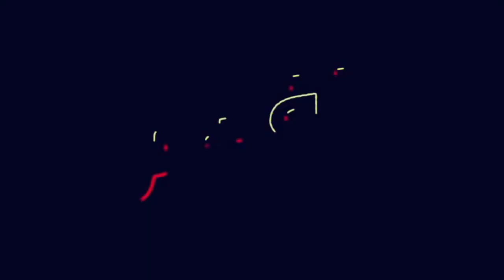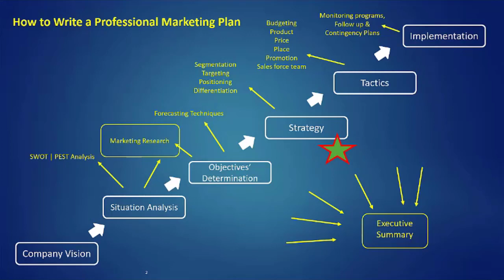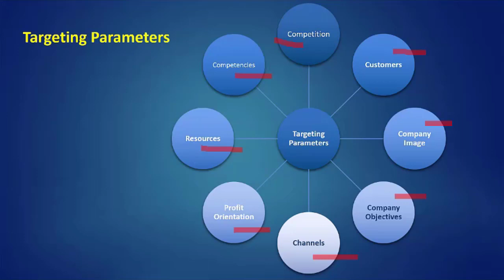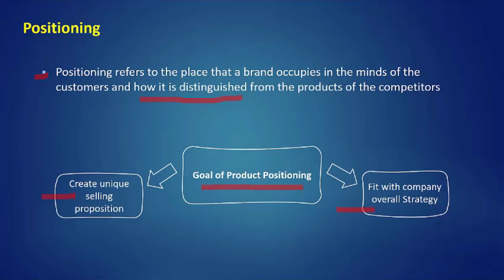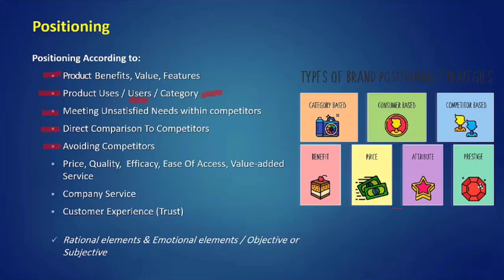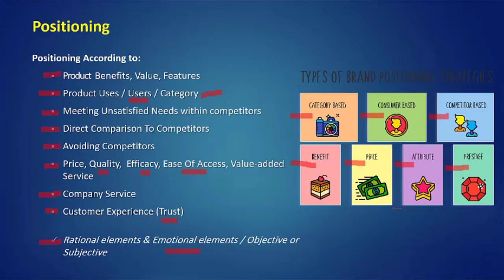Marketing Plan Design | Targeting & Positioning | Part - 38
سلسلة من فيديوهات الشرح لموضوع كيفية تصميم و كتابة و تنفيذ الخطط التسويقية بكل عناصرها من تحديد استيراتيجية العمل و تحليل الموقف الحالى للشركة و استخدام المزيج التسويقى و التنبوء بالمبيعات المتوقعة و تحديد السياسة التسعيرية و تحديد ميزانية الدعاية و التواصل مع العملاء بالطرق المختلفة و الديجيتال ماركتينج ، الكورس يستهدف مديرى الدعاية و التسويق و مديرى االمنتجات لدعم اسلوب اتخاذ القرار و  تصميم و تنفيذ الخطط التسويقية ، و أسلوب الادارة و توزيع الموارد و الاستفادة منها على النحو الامثل و تحديد الاهداف و ادارة فرق العمل
A series of illustrative videos, regarding an important topic of how to design, write and implement marketing plans with all its elements, from determining the marketing strategy, situation analysis, using the marketing mix, forecasting techniques, pricing policies, communications budget, and communicating with customers in different ways and digital marketing. This course targets advertising and marketing managers and product managers to support their decision-making process, design and implementation of marketing plans, management style, resources allocation, setting goals and managing teams
سلسلة من الفيديوهات التعليمية التى توضح كيفية تصميم الخطة التسويقية بشكل محترف و بشكل مبسط
تسويق
التسويق
الخطة التسويقية
استيراتيجية التسويق
التكتيك
تحديد السعر
التسعير
الميزانية
الدعاية
ماركتينج
الماركتينج
رؤية الشركة
رسالة الشركة
تحليل الموقف
تحليل سوات
تحديد الأهداف
التوقع
التنبوء بالمبيعات
تحديد الاستراتيجية
التكتيكات
تحديد الميزانية
تكتيكات المنتج
تحديد سياسة التسعير
التواصل مع العملاء
العملاء
فريق المبيعات
التسويق الرقمي
التوزيع
ألادارة اللوجستية
تحديد السعر
محمد فتحى ابراهيم
Marketing
Marketing plan
Free
Course
Digital marketing
خطة تسويقية
تسويق
تعلم تسويق
دورة تسويق
الخطة التسويقية
مجانى
مجانا
دروس
محاضرة
فيليب كوتلر
الدحيح
الزتونة
ازاى
التسويق
تعليم
البيع
المبيعات
زيادة
كيفية
Mohamed Fathy Ibrahim
Design a Marketing Plan
Marketing Plan
Executive Summary
Company Vision
Company Mission
Market Research
Marketing Research
Situation Analysis
SWOT analysis
IMS Data
Objectives Determination
Forecasting
Strategy
Tactic
Budgeting
Pricing
Price
Communication
Sales Force Management
Digital Marketing
Distribution
Implementation
Promotion
Advertising
Series of educational videos that explain how to design a marketing plan in a professional and simple way